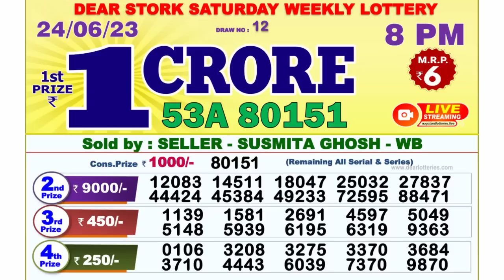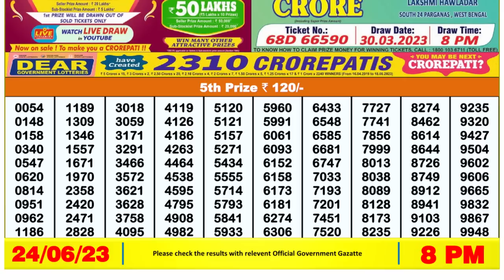Nagaland Lottery Sambad Live 8pm 24.06.23